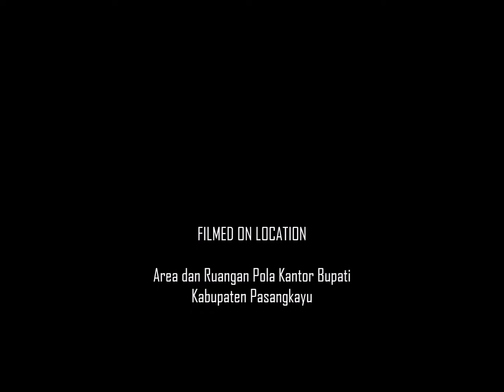Pemilihan Duta Wisata Kabupaten Pasangkayu Tahun 2017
Duta Wisata Kabupaten Pasangkayu
Duta Wisata Sulawesi Barat
Duta Wisata Indonesia